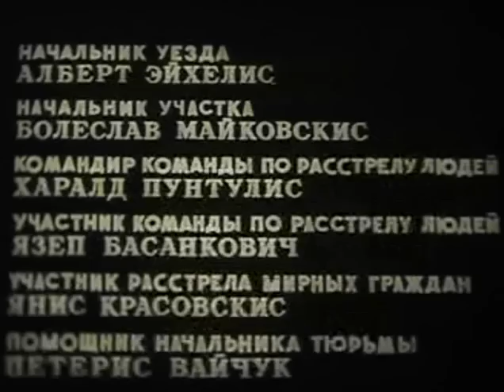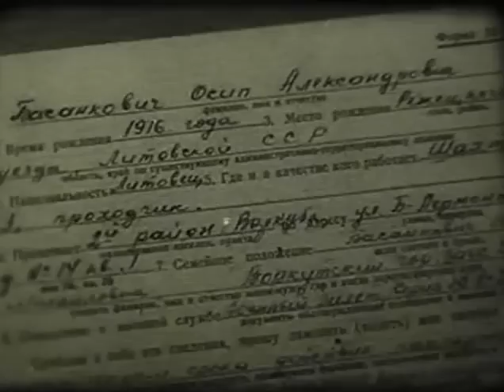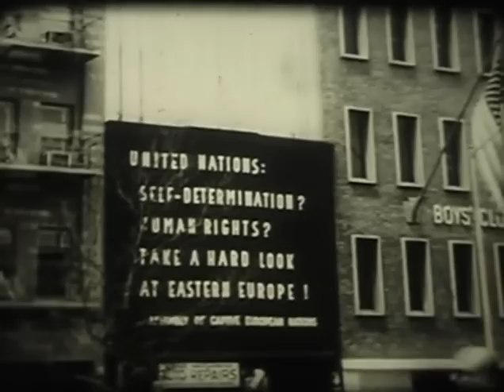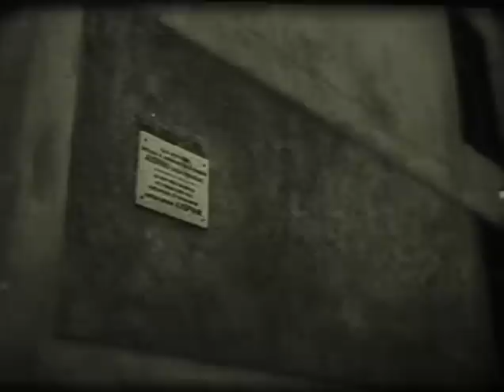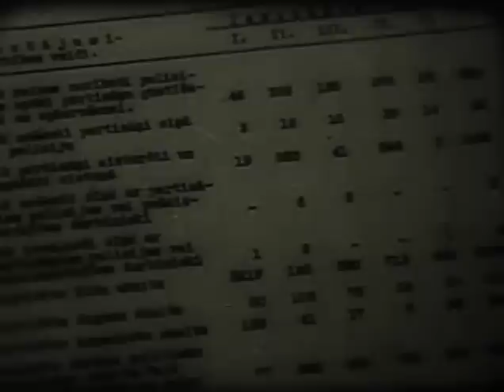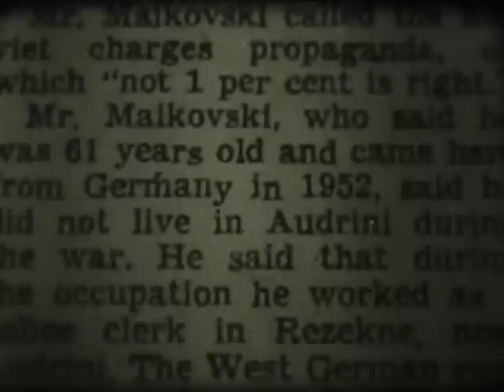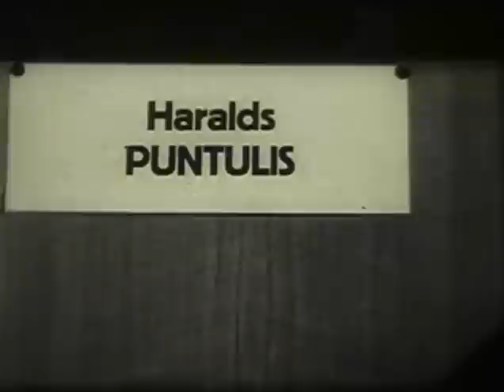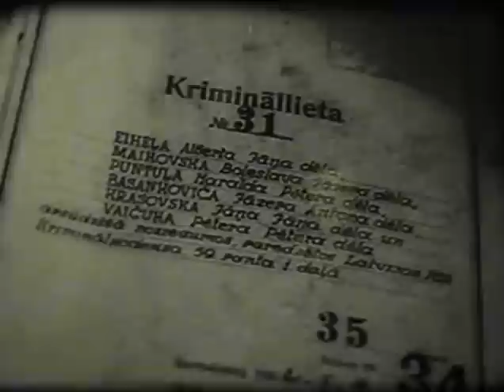Приговор обжалованию не подлежит (Spriedums) 1965 г.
Фильм создан на основе материалов уголовного дела №31 от 1965 года, за военные преступления и преступления против человечности - уничтожение более 15 тысяч мирного гражданского населения населения в поселке Аудрини (Резекненском уезде Латвийской ССР) в годы фашистской оккупации.

Режиссер: Г. Франк; И. Брилс, 1965 г. Рижская киностудия, СССР.

Par tiesas procesu pret līdzvainīgiem Audriņu ciema nodedzināšanā.